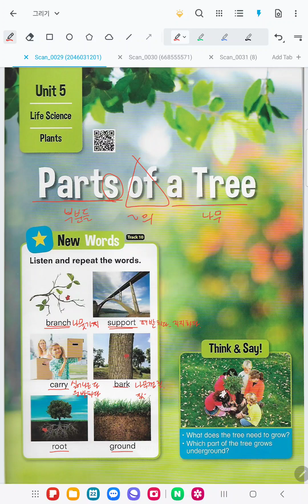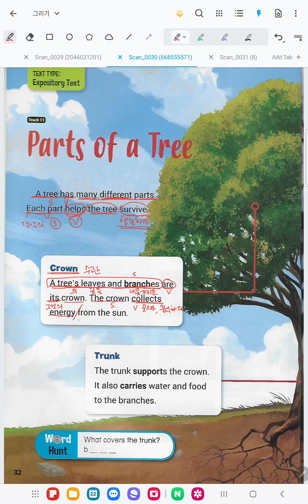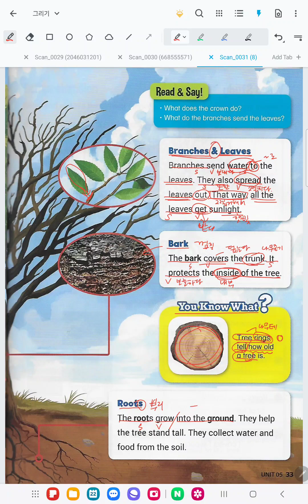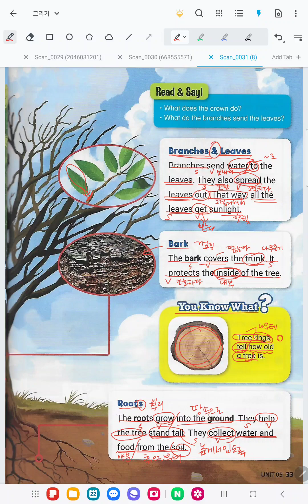Bricks Reading 120-1 Nonfiction [Unit 5] Parts of a Tree